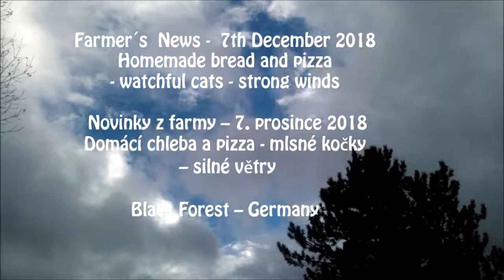Novinky z farmy Farm News - Pečení chleba Homemade bread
Dobroty z pekárny